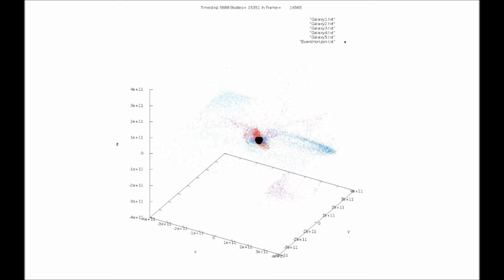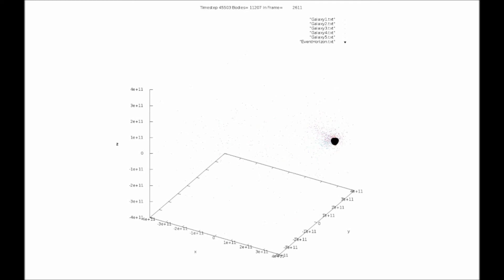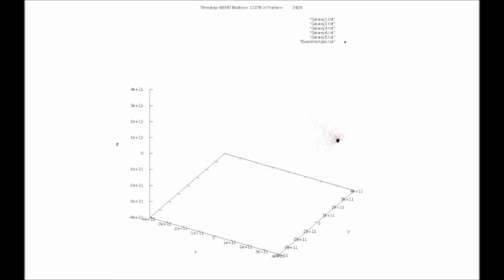5gal, 10k stars,t=50k GalaxiesZoomOut4xdots 240 fps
50000 timesteps of 1 second each.

Red bhmass=3.d36, green bhmass=1.d36, blue bhmass=2.d36, purple bhmass=2.d36, cyan bhmass=2.5d36

radius(i)=20.d0*sradius(i)
rrev(n,i)=radius(i)*Rand()+1.2d0*sradius(i)
xa(n,i)=rrev(n,i)*dcos(phirev(n))
ya(n,i)=rrev(n,i)*dsin(phirev(n))
za(n,i)=0.2d0*radius(i)*dexp((-(5.d0*xa(n,i)/radius(i))**2-(5.d0*ya(n,i)/radius(­i))**2)*2.d0)*Rand()*(-1)**Int(2*Rand()) vxa(n,i)=dSqrt(gravc*bhmass(i)/dSqrt((x(n,i)-bhx(i))**2+(y(n,i)-bhy(i))**2+(z(n,­i)-bhz(i))**2))*-dsin(phirev(n))
vya(n,i)=dSqrt(gravc*bhmass(i)/dSqrt((x(n,i)-bhx(i))**2+(y(n,i)-bhy(i))**2+(z(n,­i)-bhz(i))**2))*dcos(phirev(n))
vza(n,i)=0.d0